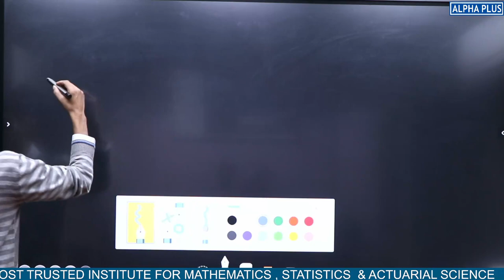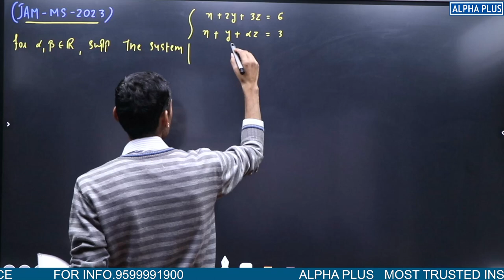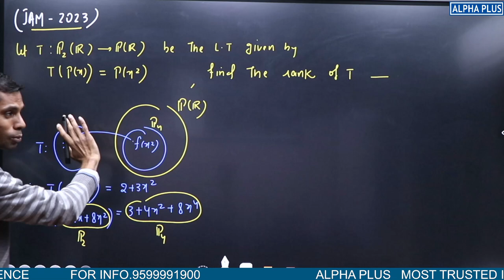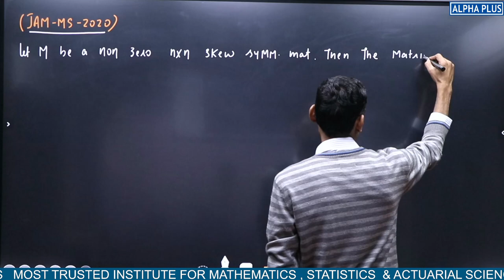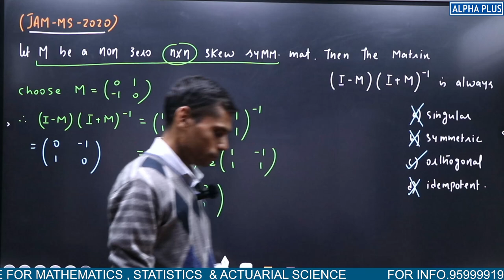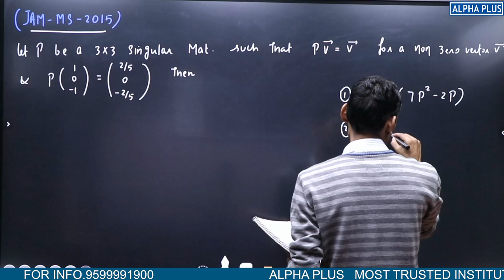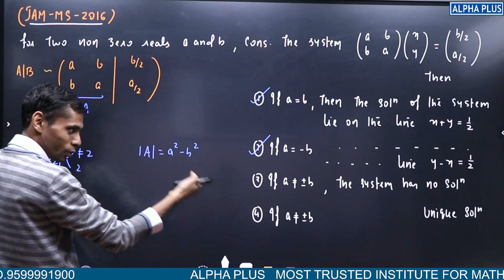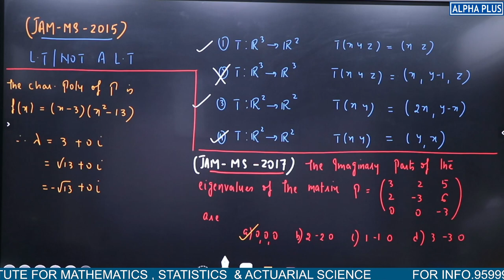EXAM PROBLEMS ON LINEAR ALGEBRA || LECTURE 3 || VIVEKANAND SIR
This lecture involves questions from NET, GATE, IIT-JAM (MA) & IIT-JAM (MS). Really beneficial for national-level entrance exam . Authentic, real , practical, thrilling, unparallel explanation

 / alphaplusdel